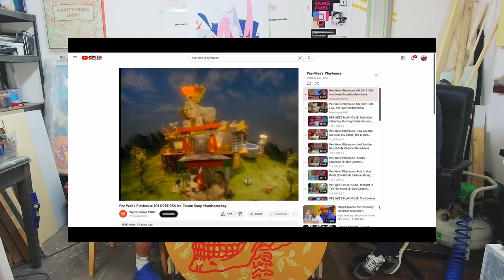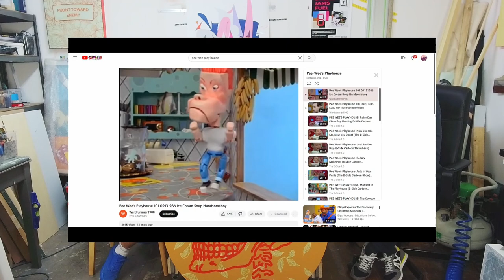Art Snobs - Paul Reubens - (Pee Wee Herman) - Offensive Barbie Posters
We're back to discuss our art snobbery and try to come to terms with why we struggle with the commercial art world's status quo. We discuss the sad and untimely passing of the daytime TV genius that was Paul Reubens. Lastly, we look at the gorilla public art posters that appeared all over London that rightly or wrongly condemned the Tory party leaders.